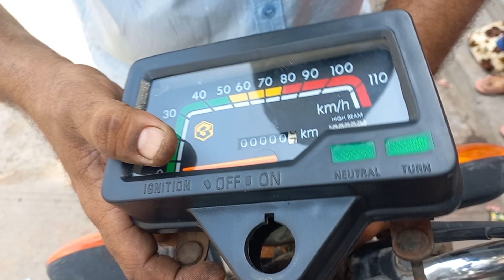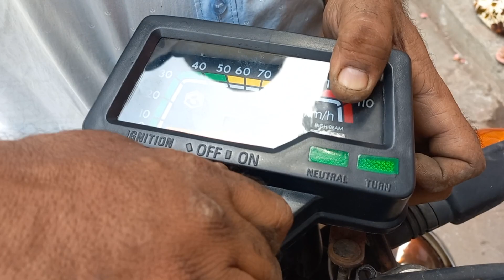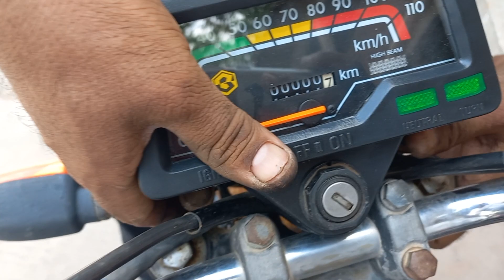# kawasaki meter purana khole kese fiting nayakese kare. o. meter # mechanical